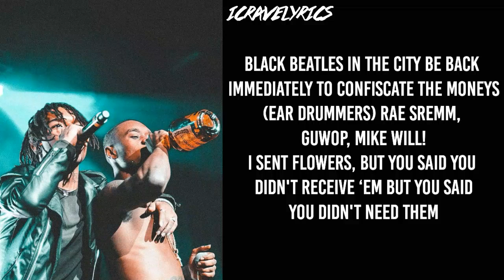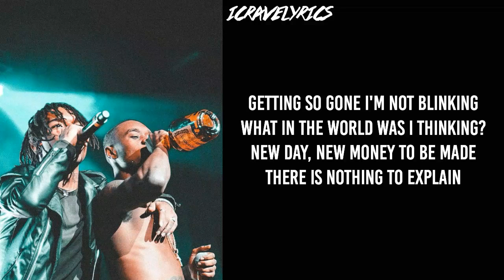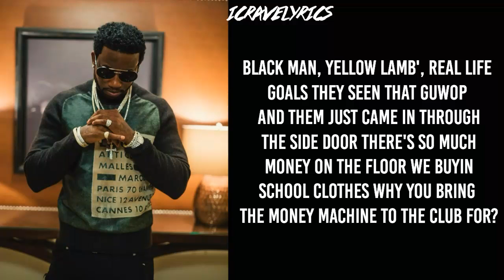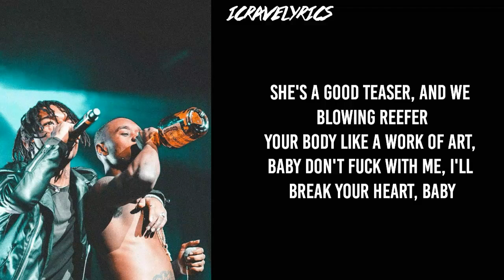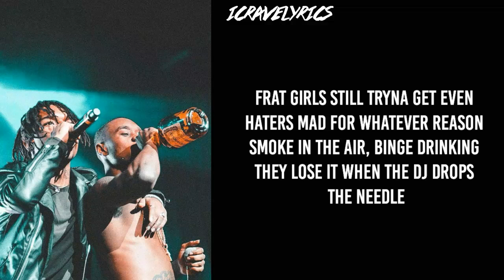Rae Sremmurd - Black Beatles ft. Gucci Mane (Lyrics) WITH MUSIC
Rae Sremmurd “SremmLife 2” available now

Rae Sremmurd - Black Beatles ft. Gucci Mane (Lyrics)

[Intro: Swae Lee & Gucci Mane]
Black Beatles in the city be back immediately to confiscate the moneys
(Ear Drummers)
Rae Sremm, Guwop, Mike WiLL!
I sent flowers, but you said you didn't receive ‘em
But you said you didn't need them

[Hook: Swae Lee]
That girl is a real crowd pleaser
Small world, all her friends know of me
Young bull living like an old geezer
Quick release the cash, watch it fall slowly
Smoke in the air, binge drinking

Getting so gone I'm not blinking
What in the world was I thinking?
New day, new money to be made
There is nothing to explain
I'm a fuckin black Beatle, cream seats in the Regal
Rockin John Lennon lenses like to see ‘em spread eagle
Took a bitch to the club and let her party on the table
Screaming "everybody's famous"
Like clockwork, I blow it all
And get some more
Get you somebody that can do both
Black Beatles got the babes belly rolling
She think she love me
I think she trolling

Came in with two girls, look like strippers in their real clothes
A broke hoe can only point me to a rich hoe
A yellow bitch with green hair, a real weirdo
Black man, yellow Lamb', real life goals
They seen that Guwop and them just came in through the side door
There's so much money on the floor we buyin school clothes
Why you bring the money machine to the club for?
Pint of lean, pound of weed, and a kilo
I eurostep past a hater like I'm Rondo
I upgrade your baby mama to a condo
Like Chapos serving yayo to the gringos
Black Beatle, club close when I say so

[Verse 3: Slim Jxmmi]
She's a good teaser, and we blowing reefer
Your body like a work of art, baby
Don't fuck with me, I'll break your heart, baby
D&G on me I got a lot of flavor
15 hundred on my feet, I'm tryna kill these haters
I had haters when I was broke, I'm rich, I still got haters
I had hoes when I was broke, I'm rich, I'm still a player
I wear leather Gucci jackets like its still the 80's
I've been blowing OG Kush, I feel a lil' sedated
I can't worry about a broke nigga or a hater
Black Beatle, bitch, me and Paul McCartney related

Rae Sremmurd - Black Beatles ft. Gucci Mane
Rae Sremmurd - Black Beatles ft. Gucci
 Mane

Rae Sremmurd - Black Beatles ft. Gucci Mane Audio